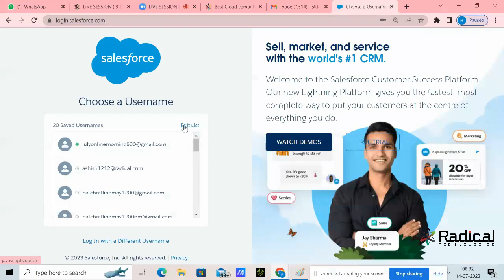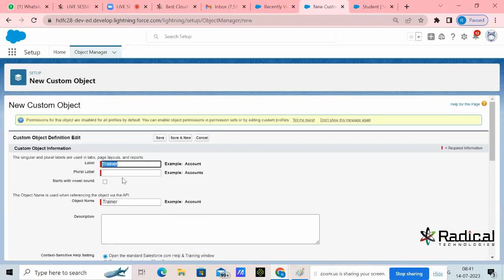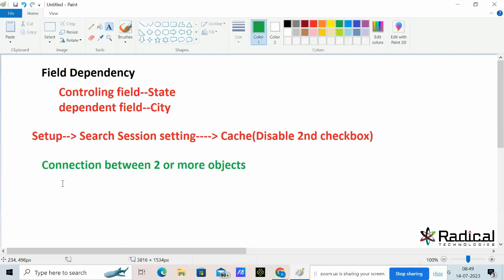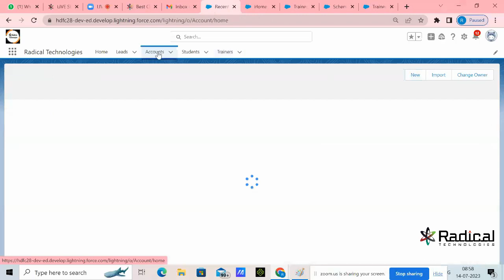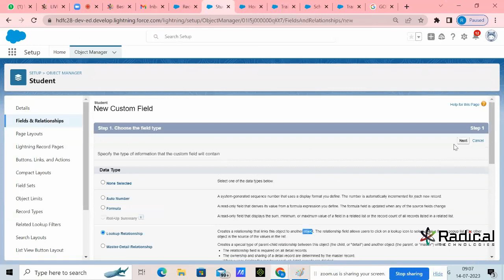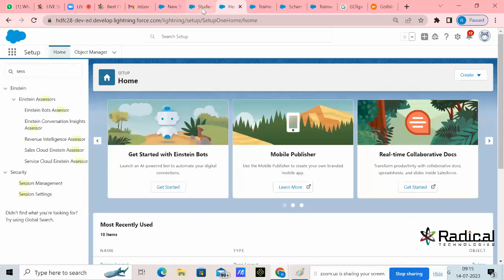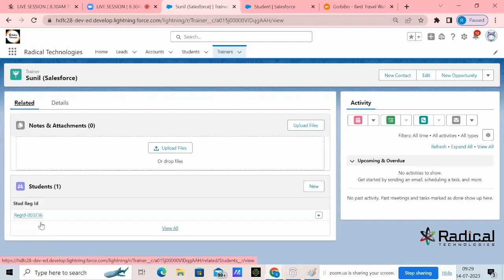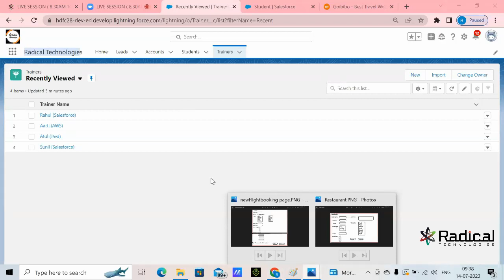Sales Force Admin Online Training - Class 3 - Radical Technologies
Radical Technologies - Live Online | Offline | Corporate Training in India & Abroad.

Duration of Training : 70 hrs.

Classroom / Online / Corporate batches available
Real Time Projects , Assignments , scenarios are part of this course
✳️ Schedule a time to talk with our Experts